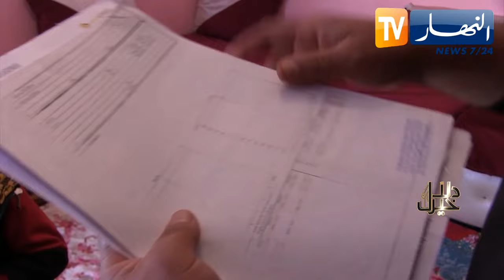دلال خير: طفل مصاب بفقدان السمع الحاد حله الوحيد هو إجراء عملية زراعة القوقعة